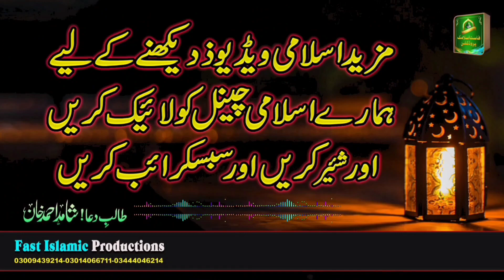Aaj Ki Pyari Baat 2023 | Allah Tala Ko Bande Ki Kaun se Ada Pasand Hai | Voice Usman Shahid Khan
Usman Voice Official, Aaj Ki Pyari Baat 2023
Hadees sharif 2023, AAj Ki Hadees

Allah Tala Ko Bande Ki Kaun se Ada Pasand Hai | Qasim Ali Shah,
Aaj Ki.Sunehri batain In Urdu |  Waqt Ki Ahmiyat 2023 | Khubsorat Batain, Waqt Ki Paband,
PROMO | Waqt Ki Ahmiyat Hadees Ki Roshni Me - The Importance of Time in the Light of Hadith By AFS
Rasool Allah ﷺ Ne Farmaya, Qarz Maaf Karna  |2023
Most Beautiful Voive, Usman Shahid Khan
Host:
Hafiz Muhammad Taha Shahid Khan(Farooqi Sialvi)
                                 (Student Punjab College) Lahore
Special Sawal o Jawab
By:Hazrat Allama Molana Ghulam Murtaza Siddiqui Sahib
Shahid Ahmad Khan
Fast Islamic Productions
Video: Usman Shahid Khan (Farooqi Sialvi)
Editing : Hafiz Taha Shahid Khan |Farooqi Sialvi
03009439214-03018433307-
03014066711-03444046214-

Peer Syad Muhammad Farooq Shah Sialvi
Founder:
Masjid Qamar Ul Islam Birmingham U.K
International islamic channel | Islami Talimat | Lahore Pakistan